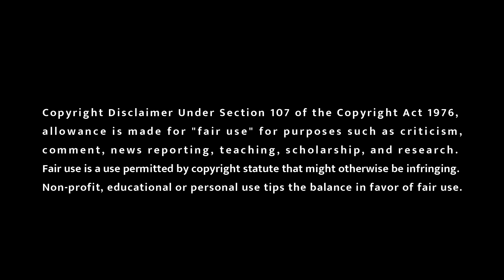king t'challa ke baad kya hua wakanda ka haal || wakanda forever full movie explained in hindi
wakanda forever full movie explained in hindi

wakanda forever full movie in hindi

wakanda forever explained in hindi

wakanda forever explained

Marvel wakanda forever full movie explained in hindi

Marvel wakanda forever full movie review and explanation in hindi

black panther 2 explained in hindi

black panther 2 full movie explained in hindi

black panther 2 full movie review and explanation in hindi

black panther 2 full in hindi

Marvel black panther 2 explained in hindi

Marvel black panther 2 review explanation in hindi